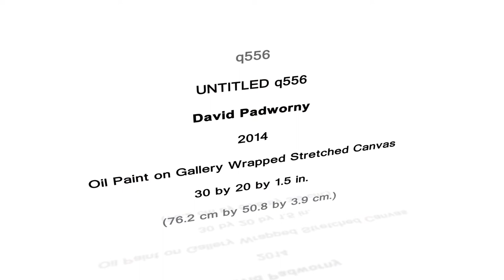Expressionist Oil Painting q556 REALIST, MODERN POP, ART, ABSTRACT, A